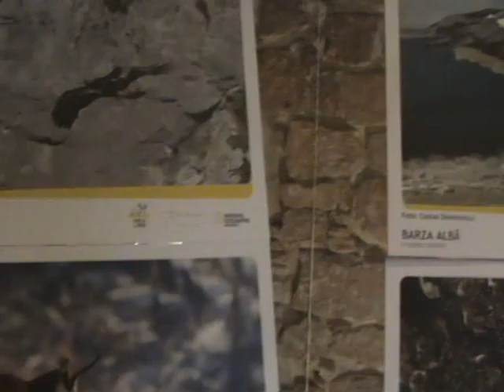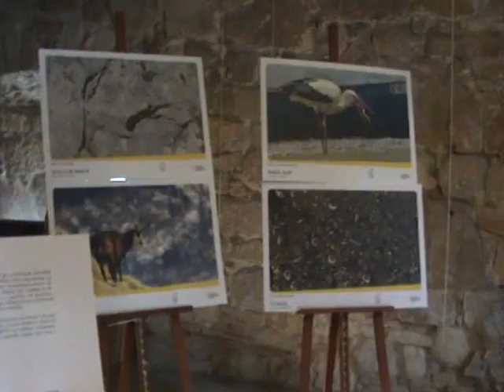Állatbarátoknak: kiállítás a Szabók-bástyájában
Nem mindennapi helyzetekben levő állatokat ábrázoló fotókiállítás tekinthető meg a kolozsvári Szabók-bástyájában.

A képsorokból az is kiderül, a kiváló fotók meddig tekinthetők meg.